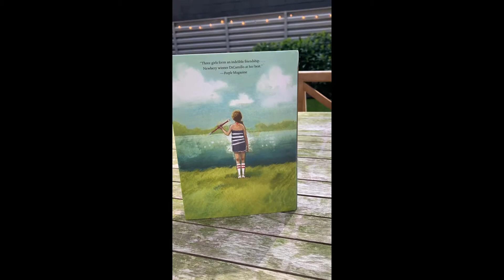Reynaldo the star ⭐️